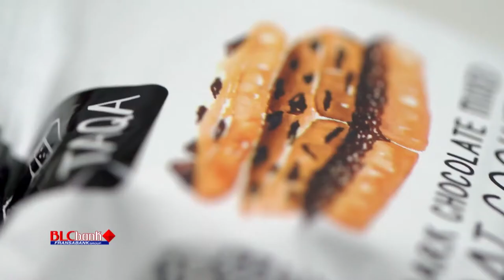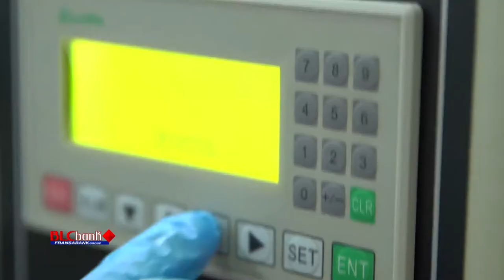TAQA- Soumaya Merhi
When trying to explains what she does to her Teta, Soumaya Merhi came up with Taqa On The Go and ISO 22000:200 certified bakery specialized in healthy snacks.